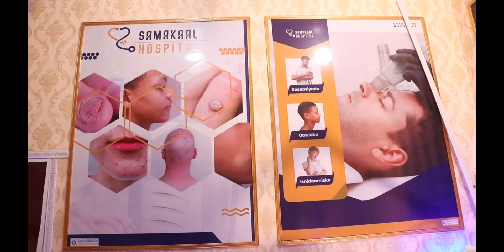Itoobiya miyaa na qiyaamtay bal daawo ujeedka laga lahaa in koobka dhagaha laga jaro.